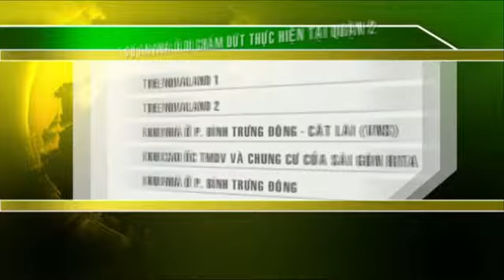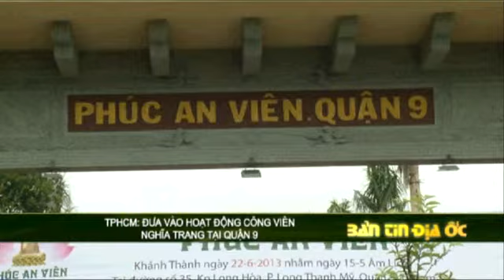24/06/13: Bản tin địa ốc ( Phần 1 )